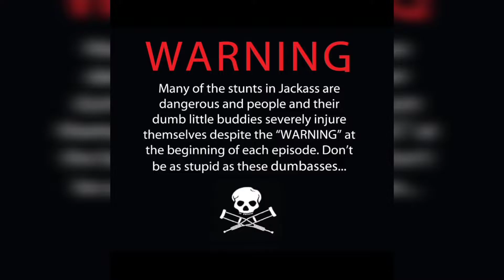🎇Anar🎇 Vs Water | 🔥अनार से पानी🥂 गर्म होगा या नहीं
Copyright Policy :-